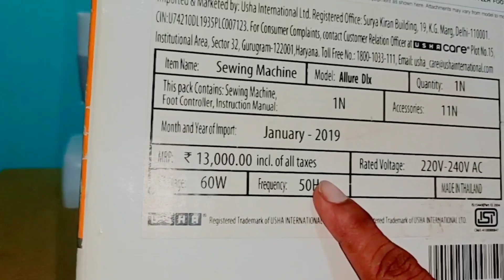QNA2@PRAKASAM TELUGU || మీ ప్రశ్నలకు నా సమాధానాలు || FULL DETAILS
QNA@PRAKASAM TELUGU || మీ ప్రశ్నలకు నా సమాధానాలు || FULL DETAILS,embroidery darning foot in telugu@prakasm telugu,overlock foot /overcasting in telugu@prakasam telugu,bobbin thread embroidery design@prakasam telugu,mixed stitch neck design with usha janome